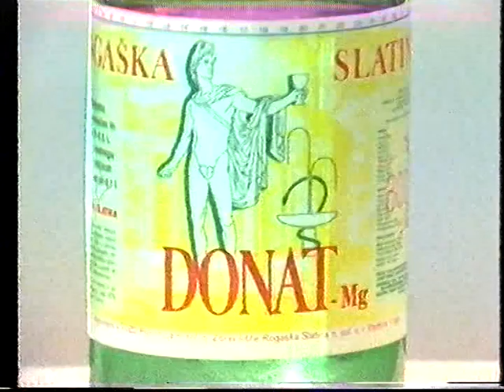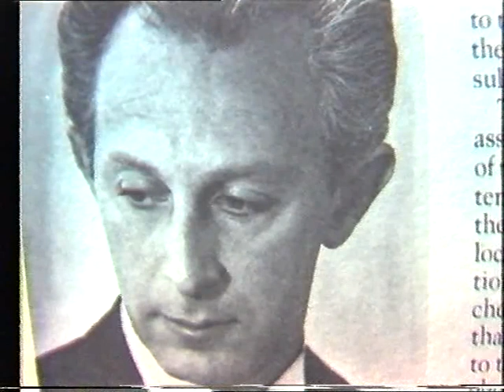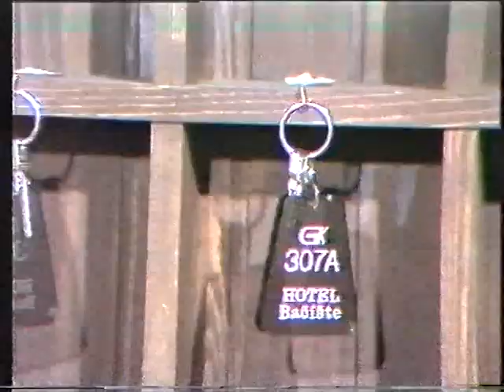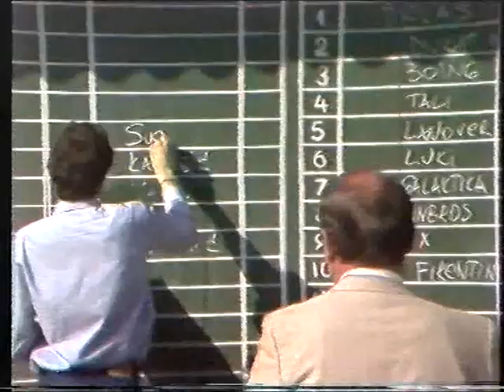REKLAME, Studio B produkcija 2, 1984.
Sačuvane reklame koje su snimane 1984 .godine u produkciji Studija B ((Đorđe Putić, Marijan Živanović, Miroslav Jovanović, Nebojša Burović ).
U reklami Donat MG osim mene pojavljuju se Miki Raković, direktor marketinga Studija B i voditeljka Mirjana Milojević.
Donat MG
Kaseta Aerobika po meri
Revija Zdravlje, kaseta
Najava koncerta Zagrebački solisti
Najava koncerta Filharmonija mladih Portlanda, prvi put u Jugoslaviji
Yugoturs-Kopaonik
Trčko-Jugobicikl 1
Hipodrom-kladionica
Yugoturs- Grčka, Španija putovanja
Putnik-Leto 1984
Yugoturs
Yu video-revija za video i kućne kompjutere
Trčko-Jugobicikl 2
Glasovi: Brana Milunov, Mira Milojević,Đorđe Putić, Sloba Konjović, Rada Perućica, Peca Petrović Marš